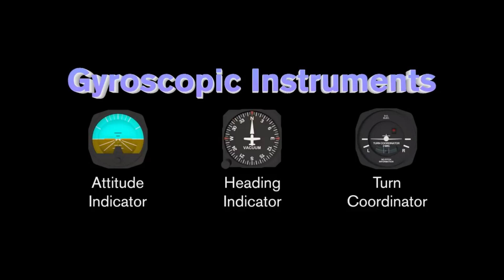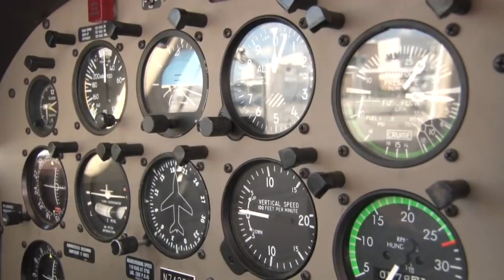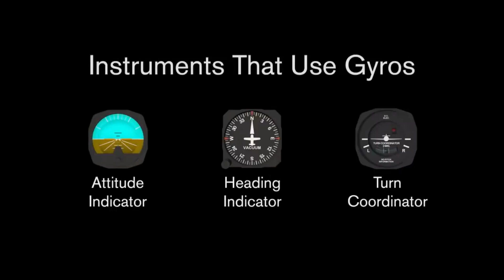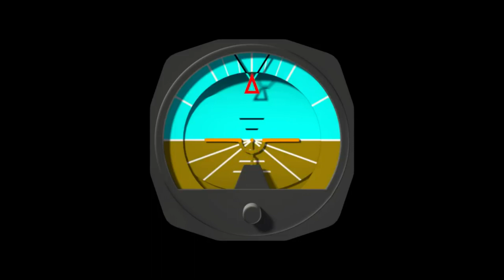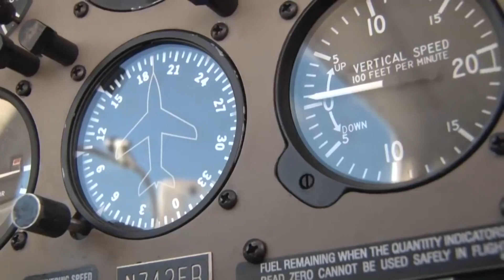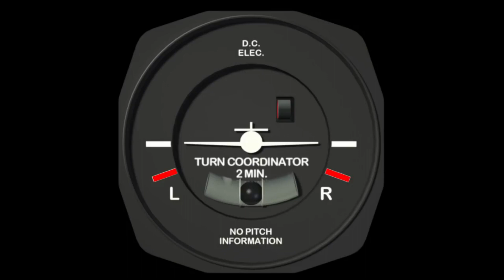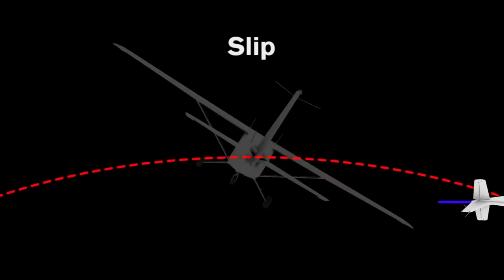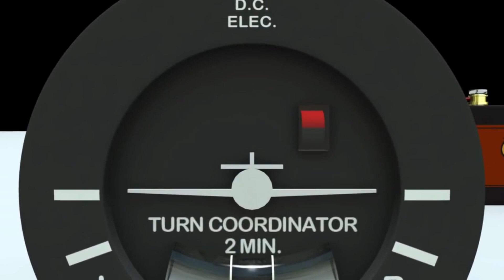Co jest sercem przyrządów i dlaczego pilot ma problem gdy wysiądzie odkurzacz? Przyrządy żyroskopowe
Zapraszam na film o przyrządach żyroskopowych samolotu. Zdobycze techniki, bez których loty byłyby bardzo trudne.
Do przyrządów żyroskopowych należą: sztuczny horyzont, żyrobusola i koordynator zakrętu. Należą do przyrządów żyroskopowych, ponieważ każdy z nich wykorzystuje zasadę działania żyroskopu. Mogą być one napędzane powietrzem lub elektrycznie.
Przyrządy te dostarczają pilotowi informacji takich jak pochylenie, przechylenie, odchylenie oraz kurs. Zanim omówimy każdy przyrząd, omówmy najpierw żyroskop lub w skrócie, żyro, oraz jego zasadę działania.
W uproszczeniu żyroskop to każdy obciążony dysk obrotowy, który jest w stanie utrzymać swoją pozycję i orientację. Działanie żyroskopu opiera się na dwóch zasadach. Zachowania stałego położenia w przestrzeni oraz precesji.
Zachowanie stałego położenia żyroskopu, to jego zdolność do utrzymania stałego położenia płaszczyzny obrotu. Gdy umieścimy żyro w układzie gimbala, ma on zdolność do obrotu w dowolnym kierunku, ale gdy pierścienie gimbala się obracają, płaszczyzna obrotu zachowuje położenie. Drugą cechą żyroskopu jest precesja. Precesja jest zjawiskiem skręcania płaszczyzny pod wpływem siły zewnętrznej, na przykład niewielkiej siły wpływającej na żyro gdy samolot zmienia kurs. Jednakże zamiast reakcji bezpośredniej na siłę, reakcja występuje z wyprzedzeniem 90 stopni patrząc na kierunek obrotu. To oznacza, że czasami przyrządy żyroskopowe mogą mieć niepożądane błędy, takie jak błąd dryfu lub niewielkie niedokładności. Dobra wiadomość jest taka, że wszystkie przyrządy żyroskopowe wyposażone są w automatyczne lub ręczne metody kasowania tych błędów.
Do pracy przyrządu żyroskopowego potrzebne jest żyro obracające się z dużą prędkością. Jak wcześniej wspomnieliśmy może być on napędzany powietrzem lub elektrycznie. Dla względów bezpieczeństwa różne przyrządy mają różne zasilanie. Gdy jedno ulegnie awarii, inne wciąż pracuje. Sztuczny horyzont i żyrobusola są zwykle napędzane powietrzem, a koordynator zakrętu elektrycznie.
Obrót żyroskopu przez powietrze dokonuje się nie poprzez dmuchanie lecz przez zasysanie powietrza wokół niego. Pompa próżniowa połączona i napędzana silnikiem zasysa filtrowane powietrze z kabiny przez przyrządy napędzając żyroskopy, a potem wyprowadza je do silnika.
Przyjrzyjmy się teraz przyrządom, które używają żyroskopu. Sztuczny horyzont jest przyrządem pokazującym położenie samolotu względem ziemi. Uwzględnia pochylenie oraz przechylenie poprzez przedstawienie sylwetki samolotu na tle sztucznego horyzontu. Przyrząd ten pokazuje położenie samolotu w stosunku do prawdziwego horyzontu. Jest to szczególnie przydatne gdy horyzont jest niewidoczny przez chmury, małą widzialność lub podczas lotu w nocy. Na zewnętrznej ramce umiejscowiona jest skala przechylenia wskazująca 10, 20, 30, 60 i 90 stopni przechylenia. Skala pochylenia umiejscowiona jest zarówno powyżej jak i poniżej horyzontu co 5 lub 10 stopni. U góry znajduje się mały trójkąt wskazujący bieżące przechylenie, a centralny punkt sylwetki samolotu wskazuje bieżące pochylenie. Żyroskop w tym przyrządzie obraca się wokół osi pionowej, co oznacza, że żyro obraca się poziomo zgodnie z linią horyzontu. Dwa pierścienie utrzymujące żyro umożliwiają mu swobodny ruch i poziome położenie podczas manewrów samolotu. Układ ten połączony z elementami zobrazowania daje informację o położeniu samolotu. Pamiętaj, że jeśli samolot jest w zbyt dużym pochyleniu lub przechyleniu lub jeśli pompa próżniowa nie zapewnia wystarczającego podciśnienia, aby napędzać żyro, przyrząd ten może wskazywać niedokładnie.
Żyrobusola mierzy ruch samolotu i wskazuje kurs w 360 skali z podziałką co 5 stopni. Oznaczenia kursu umieszczone są co 30 stopni bez zera, czyli oznaczenie 6 odpowiada kursowi 60 stopni, a 21 odpowiada kursowi 210 stopni. Żyrobusola nie ma żadnej metody określania kursu, więc na początku każdego lotu, po uruchomieniu silnika pilot musi uzgodnić przyrząd z busolą magnetyczną. Aby to zrobić, trzeba wciśnąć pokrętło po lewej na dole przyrządu. To rozłącza żyroskop od róży kursów i łączy z nią pokrętło. Gdy już uzgodnisz żyrobusolę puść pokrętło, a róża kursów ponownie zostanie połączona z żyroskopem. W przeciwieństwie do sztucznego horyzontu, żyrobusola ma jedną oś poziomą, która jest użyta do zapewniania wskazań. Gdy samolot skręca, żyro i połączony z nim napęd główny pozostaje w stałej pozycji. To powoduje, że napęd róży kursów obraca się, a tym samym również róża kursów obraca się wskazując kurs.
Film powstał dzięki życzliwości Szkoły Lotniczej Embry-Riddle Aeronautical University. Zapraszam do obejrzenia oryginalnej wersji anglojęzycznej.